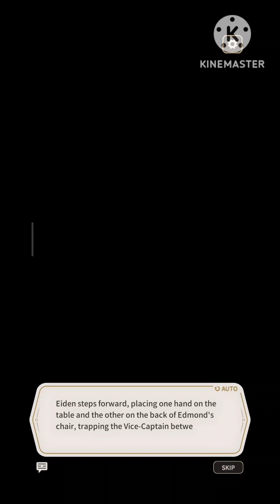Nu: Carnival Frozen Echoes (Story 1 to 6) (BL)